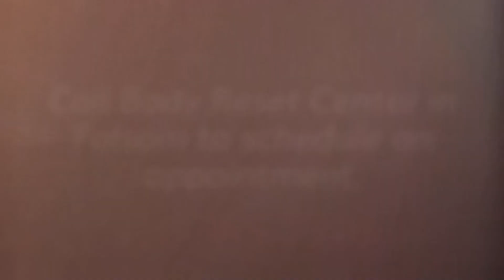Folsom Weight Loss Treatment Body Reset Center